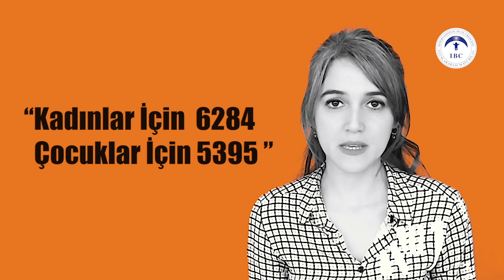Kadına karşı şiddete Hayır ! - No violence against women !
Kadına karşı şiddete Hayır !

Uluslararası Mavi Hilal Vakfı (IBC) Sancaktepe Ofisi, kadına şiddete karşı bilinçlendirme kampanyası yürütüyor.

Videoda, kadına karşı şiddete ve her türlü ayrımcılığa karşı mücadele edilmesi çağrısı yapıldı. Çağrı, Türkçe, Arapça ve Kürtçe dilinde yapıldı.
Kişi şiddete uğradığında ve tanık olduğunda şu telefon numaralarını arayabilir;
Aile, Kadın, Çocuk, Engelli Hattı :183
Göç İdaresi Genel Müdürlüğü Acil Yardım Hattı: 157
Birleşmiş Milletler Yüksek Komiserliği Mülteci Destek Hattı: 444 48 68

No violence against women!

The International Blue Crescent Foundation (IBC) Sancaktepe Office is organizing a women's awareness campaign against violence.

The project is carried out with the cooperation of World Vision and with the financial support of ECHO. Sancaktepe IBC employees prepared a video for this project. The video called for a fight against violence and all forms of discrimination against women. The call was made in Turkish, Arabic and Kurdish.
When the person is subjected to violence and witnesses, they can call the following phone numbers;
Family, Women, Children, Disability Line: 183
General Directorate of Migration Management Emergency Helpline: 157
United Nations High Commissioner for Refugees Support: 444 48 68